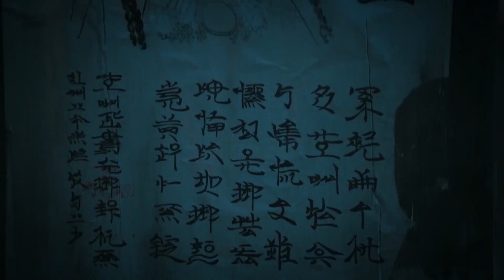夫妻遭遇流氓追殺，二人使1險招躲過殺身之禍，簡直險象環生！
【DG】EP 3-2
【劇名】《東宮 Good Bye, My Princess (2019)》
【播放列表】西州國九公主小楓和中原太子李承鄞，為維護兩國和平而聯姻，就在兩人感情漸入佳境時，小楓突然回憶起李承鄞殺害自己家人的事情，原來他們二人曾彼此深愛，但卻雙雙落入忘川，忘記了彼此。面對權力與愛情，他們將做何選擇…
【劇情簡介】
《三十而已Nothing But Thirty》 《北京愛情故事Beijing Love Story (2012) 》 《我們的愛 For My Love》 《愛的多米諾 Domino Effect of Love》 《幸福一家人 The Family》 《光芒 The Justice》 《雞毛飛上天 Feather Flies To The Sky》 《帶著爸爸去留學Over The Sea I Come To You》 《精英律師 The Best Partner》 《急診科醫生 Emergency Department Doctors》 《猎场 Game Of Hunting》